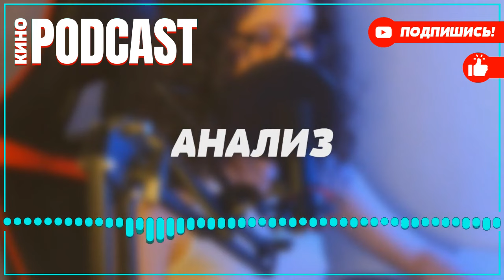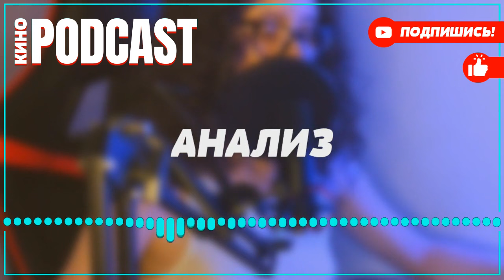podcast: Разведчицы - 2 серия - сериальный онлайн киноподкаст подряд, обзор